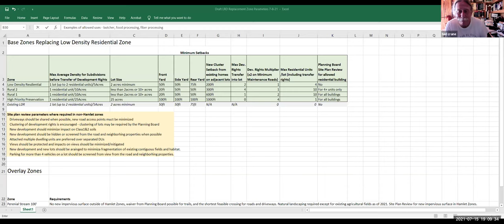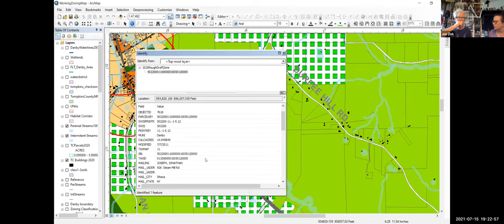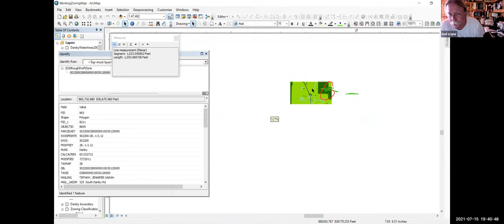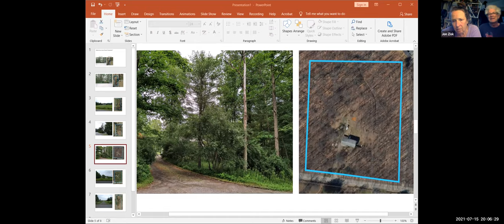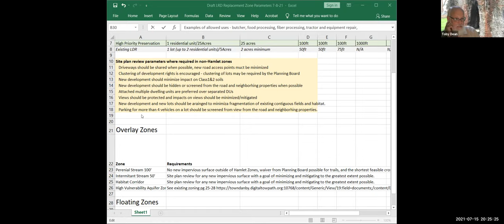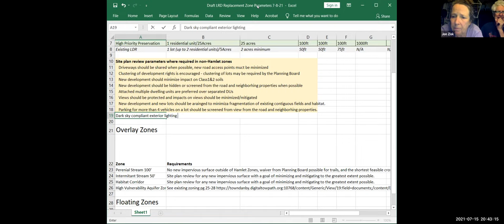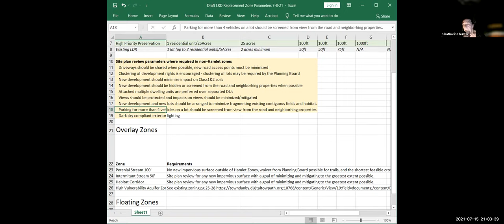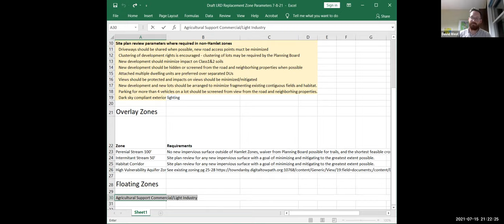Conservation Working Group 7-15-21